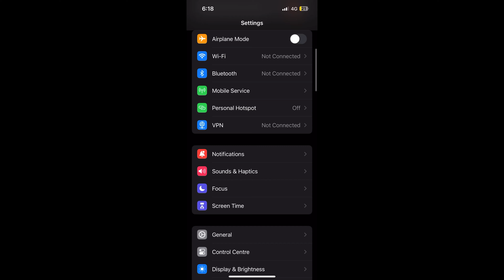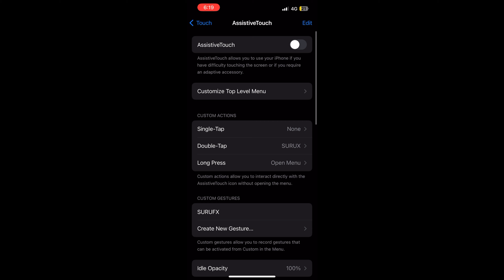White FF Red Button Full Settings 💀✅ | SURU FF